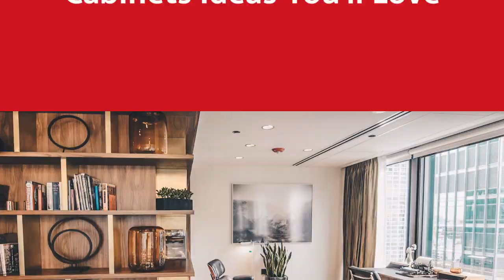75 Craftsman Closet With White Cabinets Design Ideas You'll Love 🌈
Browse creative craftsman closets and decor inspiration. Discover a variety of storage and craftsman closet ideas, including layout and organization options.

0:00:00 - Intro
0:00:12 - Craftsman Closet With White Cabinets Design Ideas You'll Love: Inspirations 1 to 25
0:03:03 - Craftsman Closet With White Cabinets Design Ideas You'll Love: Inspirations 26 to 50
0:06:07 - Craftsman Closet With White Cabinets Design Ideas You'll Love: Inspirations 51 to 75

Hello there!🌈